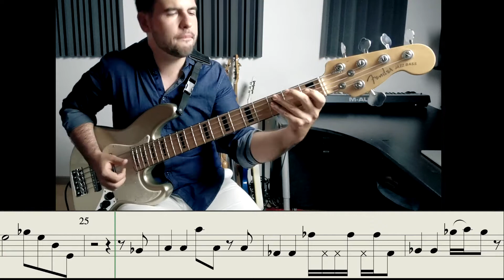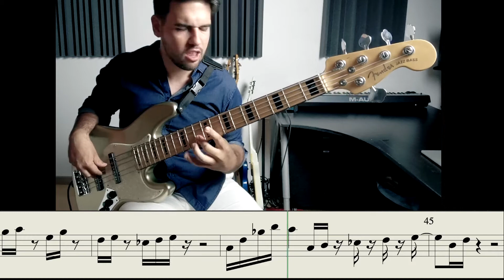As Long As You Love Me - Jesus Molina version (Bass Transcription)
Hey Guys , in this video i did a little transcription of the great bass Line from Tiago Moraes